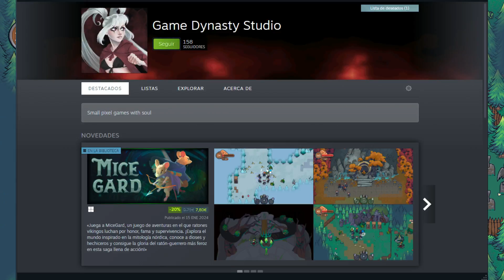MiceGard 🐭 Gameplay Español Ratones Vikingos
➤ Activa la 🔔 para que te notifiquen sobre todos mis vídeos.

Juega a MiceGard, un juego de aventuras en el que ratones vikingos luchan por honor, fama y supervivencia. ¡Explora el mundo inspirado en la mitología nórdica, conoce a dioses y hechiceros y consigue la gloria del ratón-guerrero más feroz en esta saga llena de acción!